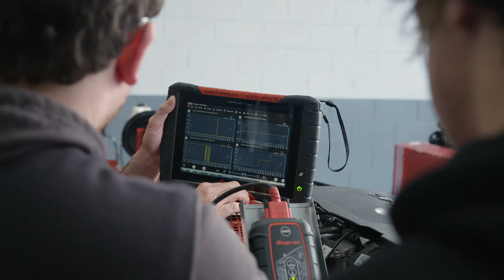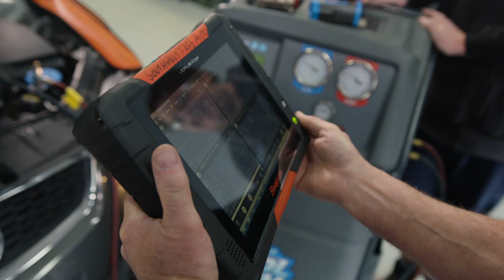Automotive courses at South West TAFE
We offer a range of automotive courses at South West TAFE including pre-apprenticeships, apprenticeship training and automotive air conditioning technology post-trade qualifications.